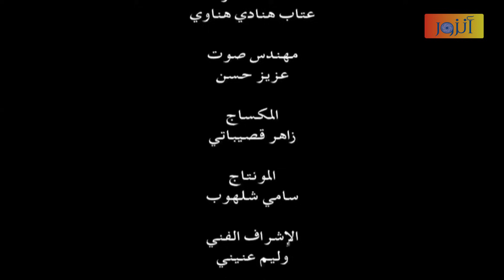مسلسل الأرض الطيبة ـ الحلقة 1 الأولى كاملة ـ الجزء الأول | Al Ard AlTaebah HD